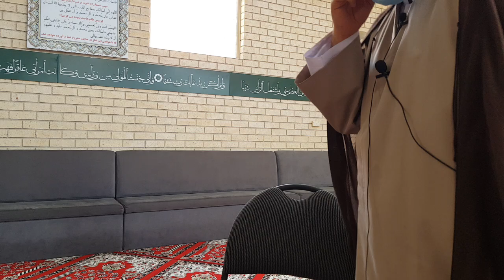ثواب شرکت در نماز جمعه.